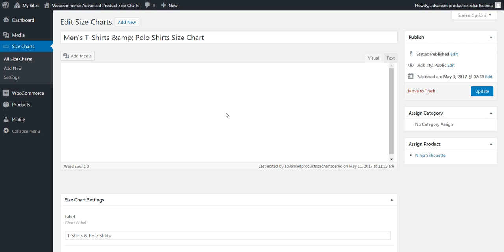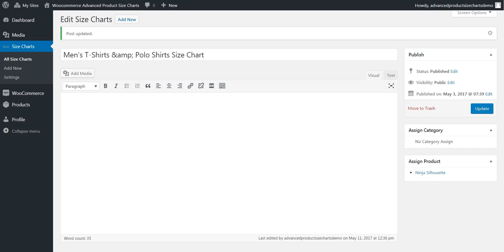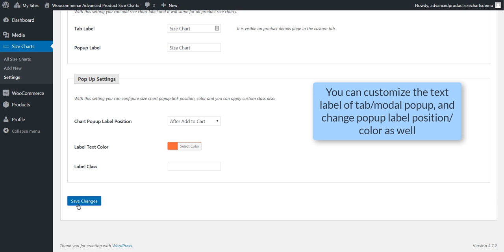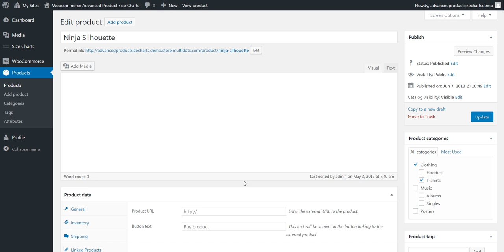How to Create Size Charts in WooCommerce: Intro to the Product Size Charts Plugin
Find the Perfect Fit for Your Customers with the WooCommerce Product Size Charts Plugin 📏.

Discover how to effortlessly create and customize size charts for your WooCommerce products! In this video, we’ll show you how to boost customer confidence, increase sales, and reduce returns with tailored size charts.

Key Features:

👉 Select from 10+ readymade size chart templates for quick setup.
👉 Customize size charts for specific categories and products.
👉 Assign multiple size charts to a single product.
👉 Engage shoppers with visually appealing and informative size charts.
👉 Easily display size charts as an additional tab or popup.
👉 Add custom measurements and formatted text in your size charts.
👉 Enjoy the flexibility of unlimited custom size charts with adjustable rows/columns.

— Need help or have a question?  You can speak with our support team

Dotstore is building a Premium Quality WooCommerce Plugin. We are committed to building high-quality WooCommerce plugins that help you make extra profits, better sales, and faster checkout for your WooCommerce store.